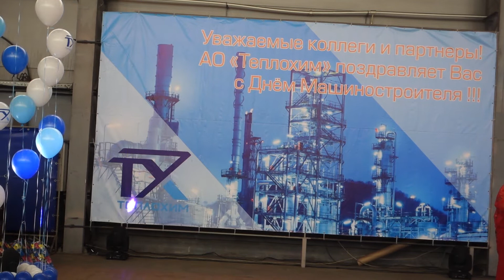Кира Мищенко и Серебряный дождь Тум балалайка Теплохим